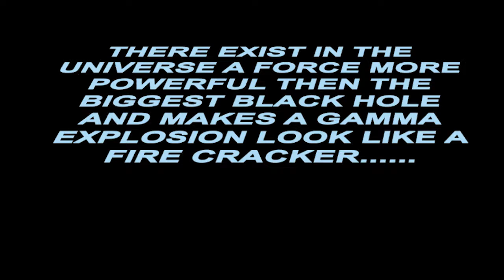School Project : EPIC Bass Cannon.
Final Version of my BASS Cannon project. This is for my final for motion class, snagged me an A+

I did this using a combo of Cinema 4D and After Effects